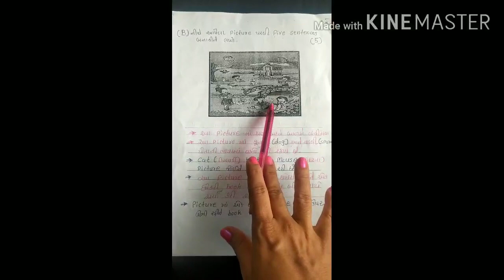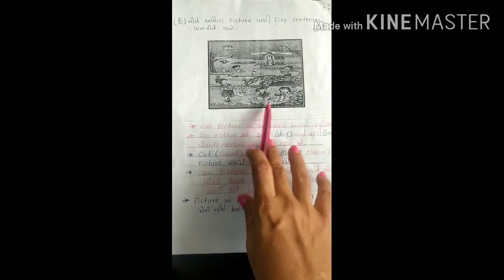Gm STD 4 EVS MODEL PAPER 1 Part 2 720p